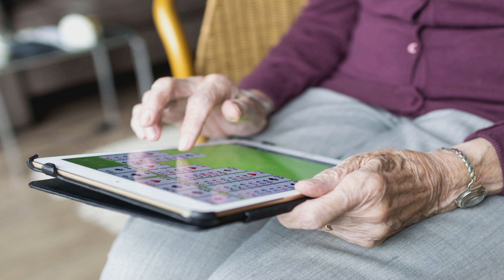Ouderen, hun wel en wee.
De term oudere is een levensfase in het leven van de mens, bedoeld om mensen aan te duiden van, bij benadering, 60 tot 70 jaar oud.
De leeftijdsfase van oudere volgt hierin op de leeftijdsfase van de volwassene, en gaat vooraf aan de leeftijdsfase van de bejaarde mens.

In Nederland wordt tegenwoordig in de praktijk deze term ook vaak als synoniem voor senioren of bejaarden gebruikt (vanaf 65 jaar en is de term medioren bedacht voor mensen in de leeftijdsklasse daarvoor; van rond de 50 jaar tot rond de 65 jaar.